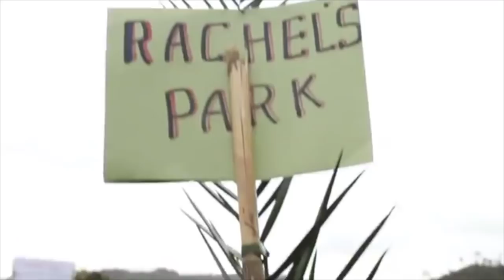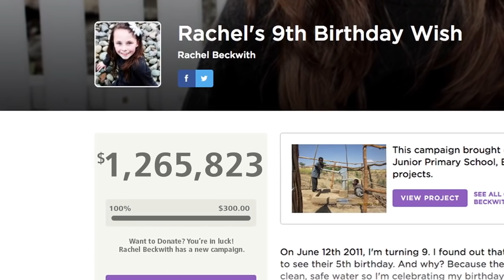Charity Water (Documentary)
This is one of the many true stories from the book Human Liberty 2.0, a unique look at real-life heroes who have used digital media to advance human rights.